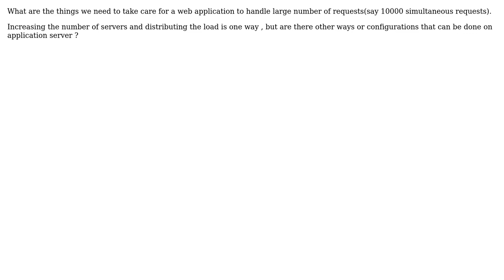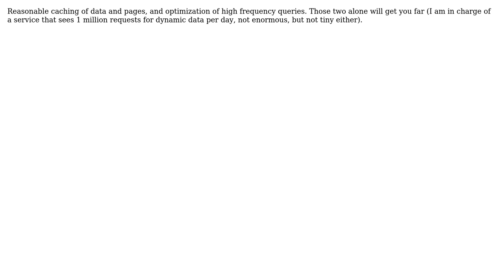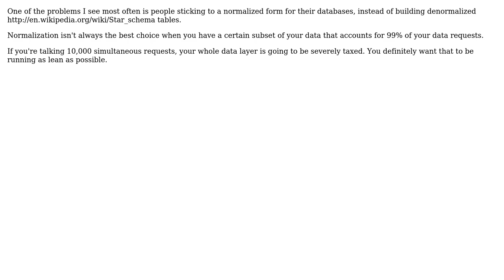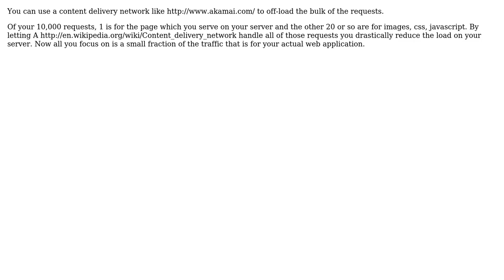Software Engineering: Optimizing web applications (6 Solutions!!)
Software Engineering: Optimizing web applications

With thanks & praise to God, and with thanks to the many people who have made this project possible! | Content (except music & images) licensed under CC BY-SA | Music | Images & others | With thanks to user Vinoth Kumar C M user Satanicpuppy user quentin-starin user Gilles user Evan user btilly user bethlakshmi and the Stack Exchange Network Trademarks are property of their respective owners. You are responsible for your own actions.